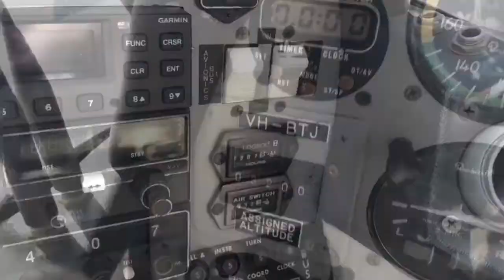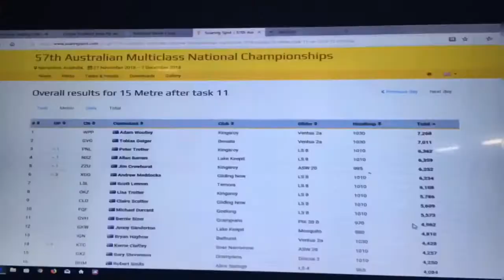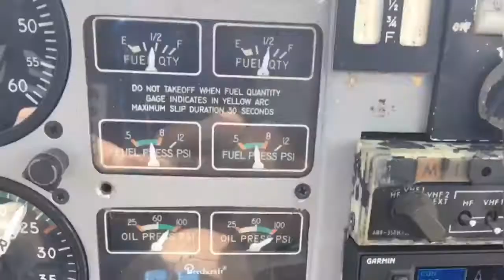YGLB YNRM NARROMINE National Gliding Championship 2018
National Gliding Championship Narromine